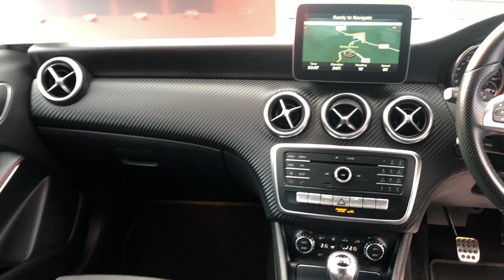A CLASS AMG LINE